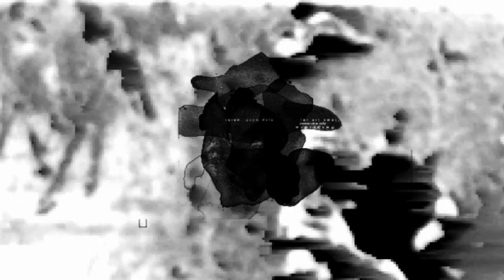Lindsay Green - Invincible (Original Mix) EMT002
RAW ELEMENTS VA - EMT002